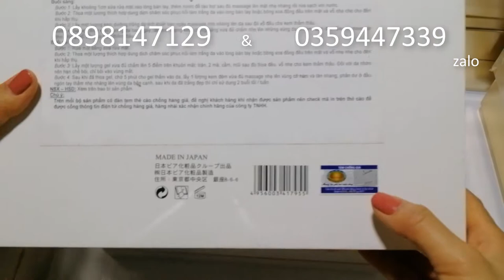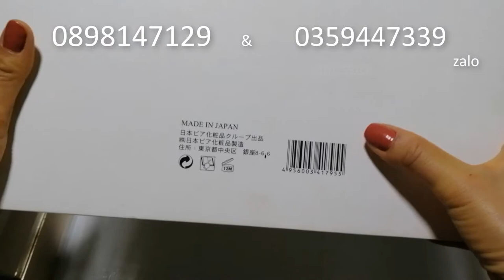Bộ Mỹ Phẩm Cao Cấp Kayoko Bộ 6 Kayoko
Kayoko bộ 6 - Bộ mỹ phẩm trị nám dưỡng da cao cấp Nhật Bản

* Cách sử dụng:

Sau khi lau mặt sạch bằng nước hoa hồng, lấy 1 lượng vừa đủ kem ban ngày Day Cream massage nhẹ nhàng lên da sau đó vỗ đều cho kem thẩm thấu.

Sử dụng vào buổi sáng.

2. Kem Dưỡng Trắng Hồng, Chống Nắng (Kayoko Pearl Cream)

* Thành phần: Kayoko Pearl Cream trong bộ 6 Kayoko Nhật Bản được chiết xuất từ bột ngọc trai tự nhiên, lanolin, arnica, Hamamelis, lô hội, bạch quả, yến mạch, VitaminE, propylene glycol, titalium dioxde, Cety alcohol myristate.

* Công dụng:

– Hamamelis được chiết xuất từ cây Hamamelis Virginiana, có tác dụng làm se da tự nhiên, diệt khuẩn và chống oxy hóa mạnh mẽ.

– Cety alcohol myristate, arnica giúp cải thiện sắc tố da, làm mờ đi các vết nám Bột ngọc trai giúp, lô hội, bạch quả, yến mạch, VitaminE da mịn màng, bổ sung dinh dưỡng ngăn chặn sự mất nước trên da.

- Bột ngọc trai tự nhiên, lô hội, bạch quả, yến mạch, VitaminE giúp da mịn màng, bổ sung dinh dưỡng ngăn chặn sự mất nước trên da.

– Titanium dioxide, vitamin E giúp chống nắng, có khả năng chống các tia tử ngoại có hại như UVA và UVB, giúp làn da trắng và khỏe mạnh hơn.

- Mang lại cho làn da vẻ sáng bóng khỏe mạnh. Tạo lớp rào chắn bào vệ ngăn ngừa hiện tượng thâm nám da và da đổi màu.

* Cách sử dụng: Sau khi thoa kem dưỡng ban ngày, lấy 1 lượng kem vừa đủ chấm nhẹ lên những vùng  da  bị nám, sạm đen. Sau đó massage nhẹ nhàng, vỗ đều cho kem thẩm thấu. (chú ý:  trước  khi dùng kem chống nắng khách hàng nên dùng kem dưỡng trắng da ban ngày (Day Cream) lót bên trong).

Nên sử dụng trước khi ra nắng, sử dụng vào buổi sáng.

3. Kem Làm Trắng Hồng, Tinh Khiết, Trị Nám Ban Đêm (Kayoko Night Cream)

* Thành phần chính:  Cải xoong, elderberry, hoa cúc, vitamin C,  lô hội, yến mạch, chiết xuất từ hạt sen, sữa cừu non, Arbutin, arnica.

* Công dụng:

– Kayoko Night Cream có thành phần protein đơn vị cao, kết hợp giữa chiết xuất thực vật tự nhiên trong lúa mạch ( Yoyumin ) giúp bổ sung dinh dưỡng cho da.

- Vitamin C và các thành phần chống lão hóa giúp kích thích sản sinh Collagen có tác dụng chống nám, lão hóa, nếp nhăn, đốm nâu trên da và cải thiện các nếp nhăn dưới da cũng như các vùng da không đồng màu.

– Arbutin, arnica giúp kiểm soát sự gia tăng sắc tố bất thường ở lớp biểu bì da, loại trừ các điểm đen, tàn nhang.

– Cải xoong, elderberry giúp giữ ẩm, tính chất tái tạo hoạt động giúp thấm sâu dưới da, giúp da cường khả năng ngăn chặn, hóa giải và bài thải các sắc tố đen của màng tế bào.

– Ngoài ra, sản phẩm còn chứa các chất chống viêm, chất kháng sinh có tác dụng giảm thiểu kích ứng trên da nhạy cảm, giảm nhanh tình trạng sưng, tấy, nổi mật trên da.

* Cách sử dụng: Sau khi đã thoa Gel, lấy 1 lượng kem đêm vừa đủ massage nhẹ lên mặt, bôi đậm hơn vào vùng có nám, tàn nhang. Khi da đã trắng đẹp thì chỉ sử dụng 3 – 4 buổi tối trên 1 tuần.

4. Sữa Rửa Mặt Làm Trắng Chống Tàn Nhang

* Thành phần:  được chiết xất từ nước khử ion hóa, chiết xuất lô hội, cam thảo, chiết xuất bạch quả, lúa mạch, natri lauroyl sarcosine, Salicylic Acid, arbutin.

* Công dụng:

– Được nghiên cứu và sử dụng đặc biệt để điều trị làn da nám đen, nám vàng, có thể loại bỏ lớp trang điểm, và bụi bẩn trên khuôn mặt một cách nhanh chóng và nhẹ nhàng.

– Arbutin có công dụng ức chế tyrosinase và do đó ngăn ngừa sự hình thành của hắc tố melanin.

- Salicylic Acid là một chất kháng khuẩn chống lại vi khuẩn gây mụn giúp giảm mụn, trứng cá, mụn đầu trắng và mụn viêm,  kích thích khả năng tẩy da chết tự nhiên, làm thông thoáng các nang lông bị tắc nghẽn, tăng cường sự ổn định của sắc tố da.

– Hỗn hợp  lô hội, cam thảo, chiết xuất bạch quả, lúa mạch, natri lauroyl sarcosine làm sạch và cân bằng độ
Bộ Hoang cung Hồng
Danxuenilan Hồng 5in1 là sản phẩm có tác dụng nhanh chóng tẩy sạch các vết nám, đốm thâm, mụn, tàn nhang, vết nám do tuổi già, vết đen do cháy nắng lâu ngày, vết sẹo. Sử dụng sản phẩm lâu ngày sẽ giúp bạn có làn da trắng hồng, mềm mại và sáng bóng tự nhiên.